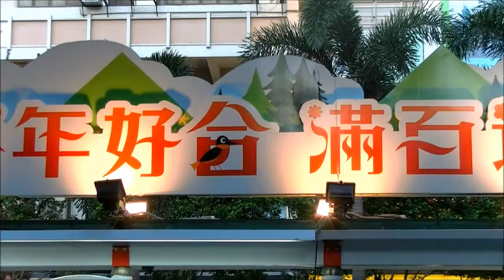JCDecaux Cityscape (Hong Kong) - Taiwan Visitors Association Creative Campaign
This innovative Taiwan Visitors Association campaign includes a fully wrapped bus shelter and mechanical specially built display with lighting effects.